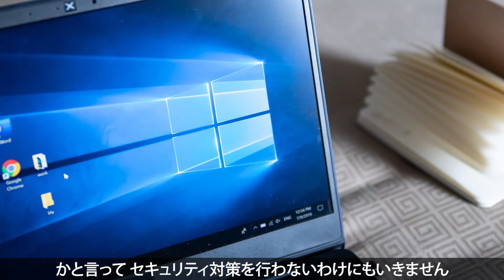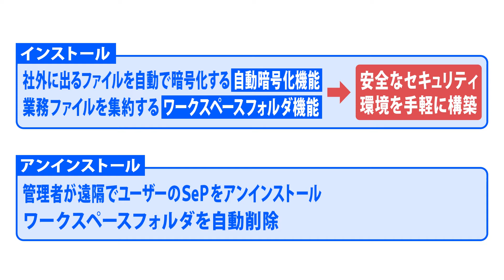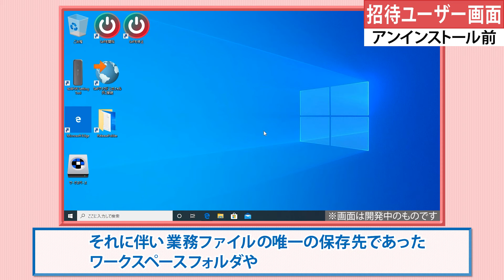【リモートワーク・テレワーク】手軽に即時 環境構築！ 不要の際も管理者PCから簡単にアンインストール！【SeP Cloud Edition】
管理者が簡単に遠隔操作でアンインストール！

どんなに離れていようが自由な環境構築が可能！

手軽さと安全性を両立するリモートワーク・テレワークを実現する
SePクラウドエディションのアンインストール方法について本動画で解説します。